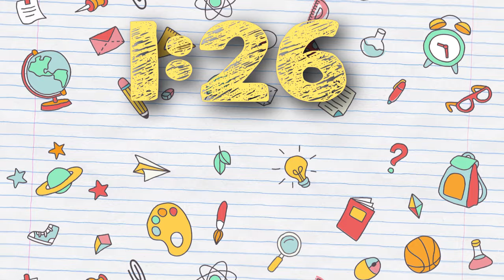5 minute countdown timer with music. Back to school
5 Minute countdown Timer with Music Back to school.